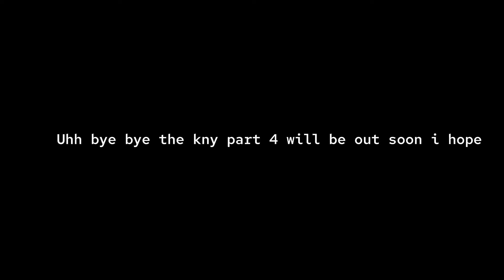Boatem incorrect Quotes || this is just for fun! || uhm yes boatem || bye bye || by memememenemememe